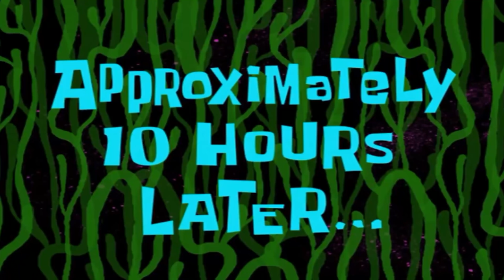Family Update: What’s so Funny Babylirious?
I'll be sharing a backlog of Babylirious vlogs to get everyone caught up!  She's is just the sweetest!